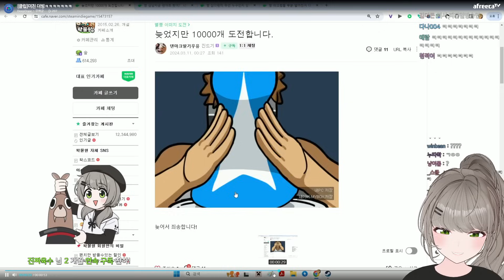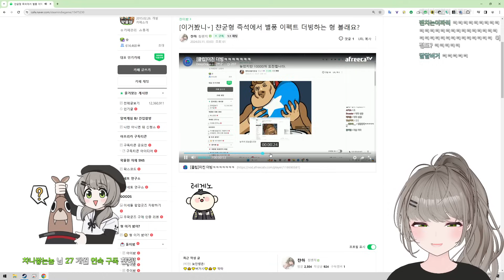피지컬 굳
📝Date
3/12 (2024) 바람곰도리 (클립) 달숟 (썸네일)